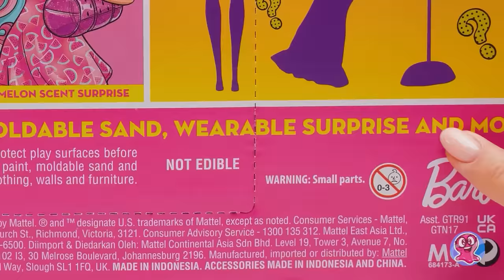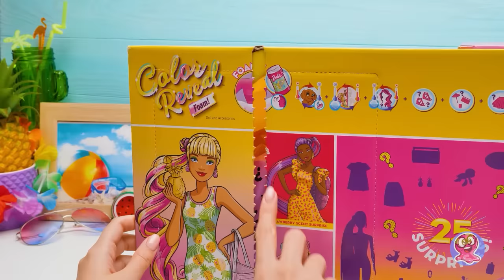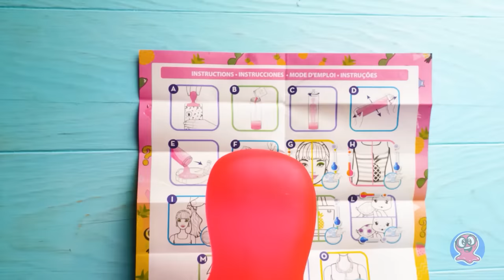¡La mejor experiencia de desembalaje! Muñecas Barbie Color Reveal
¡Hola, amigos! ¡Miren lo que tenemos aquí! Son juegos de Barbie Color Reveal. ¡Y hoy vamos a desempacar 25 sorpresas! WOW 🤩

Tenemos 3 muñecas de esta serie. Una piña, una fresa y una muñeca sandía. Así, cada playset contiene una muñeca, una mascota, dos looks, arena moldeable, sorpresa vestible y ¡mucho más! Y finalmente comenzamos la experiencia de revelación abriendo la capa exterior del embalaje y sacando las 19 bolsas misteriosas con contenido oculto. Retiren la capa exterior del embalaje del tubo, desenroscando la parte superior y sacando los muñecos cubiertos de una capa multicolor.

Viertan la solución perfumada para burbujas en el tubo con el muñeco y agítenlo hasta que se forme una espuma burbujeante, ¡creando un efecto colorido y mágico! ¡Hay que poner la muñeca en un baño especial y espuma aireada!

Retiren la muñeca para revelar su aspecto: ¡cada muñeca tiene una combinación diferente de color de ojos, tono de piel, peinado moldeado y look de moda con temática frutal! Utilicen el agua helada para transformar los labios, la sombra de ojos, el traje de baño, la extensión de la cola de caballo, la tortuga mascota y la bolsa de mano de la muñeca Barbie.

Abran sus bolsas misteriosas para revelar sorpresas: una tortuga mascota, trajes de moda con temática de piña, una coleta enchufable y accesorios adicionales con temática de sol, como una sombrilla, un arenero y arena cinética.

OPENING THEME
Title: Cuckoo